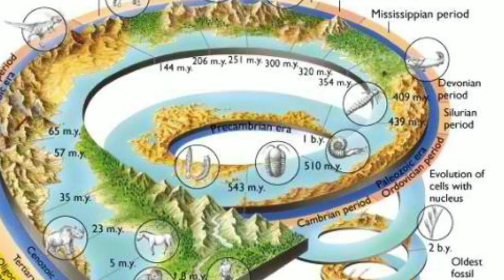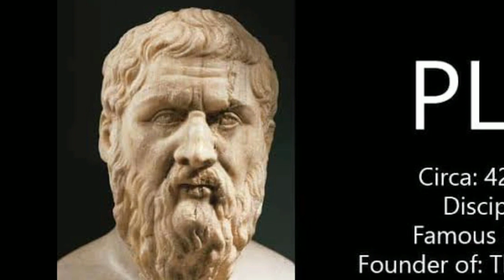Ang nawawalang siyudad ng ATLANTIS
Atlantis